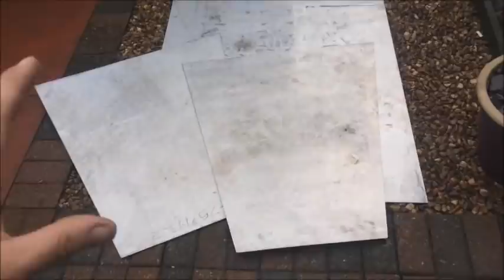A couple of Knobs caused me Grief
out the blue  a couple of knobs came up my drive and caused me some grief